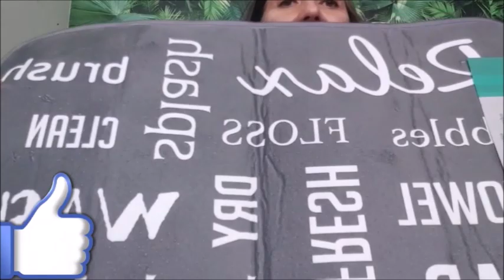*HAUL ACTION * SYBIL CESOIRONVASEMARRER AOÛT 2019 J'AI ACHETÉ QUE DES CHOSES UTILES!!!!!!!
J'ai encore craqué cette fois- ci que des choses utiles.
Merci pour vos gentils messages, je vais un peu mieux , j'ai craqué chez Action que des choses utiles lol.
 I N S T A G R A M :  sybil choubidou.